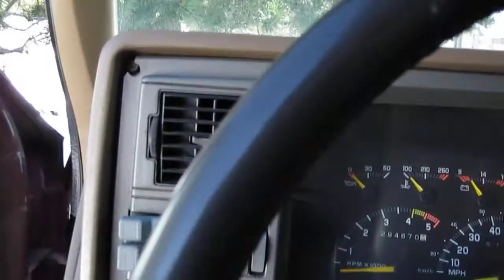V8 350 idle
92 GMC Yukon SLE 350 5.7L. This Yukon was ordered from the factory with special parts, such as the Manual transmission with a big O.D. gear, and the 3:42 gears in the rear. She now has almost 300k miles on her, ive changed the exhaust to pacemaker headers, dual flowmaster 40 series no cat, with a K&N CAI and a Helix power coil anyways this is just a video of my truck idleing and the before shots of the later to come engine exchange! I will post more videos later of me driving, putting the engine under a load so you can hear how wonderful this V8 sounds, and some possible donuts in the snow or wherever I can and whatever else I can do to have fun.

P.S. WATCH FOR MY OTHER VIDEOS OF THE 77 CAMARO WITH A 383 I BUILT, AND MY 70 CHEVELLE BBL.